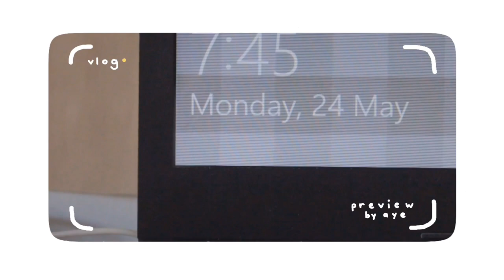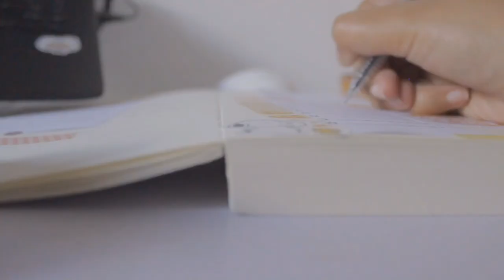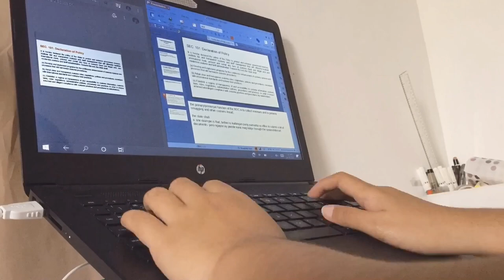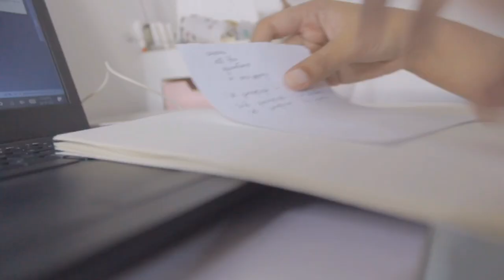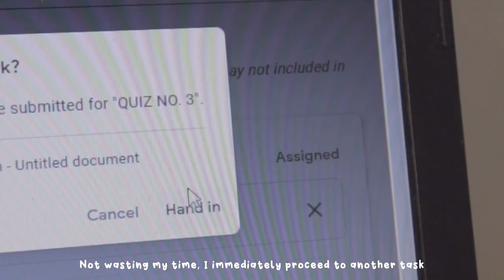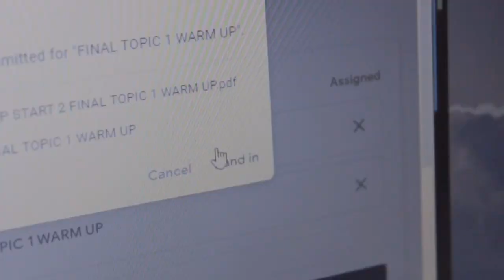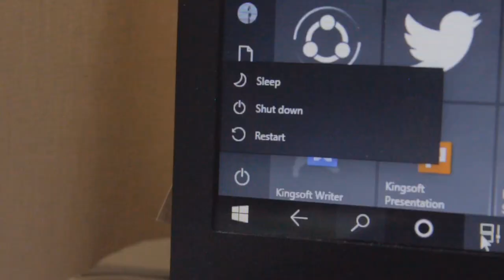☀️ daily dose of productivity; a 10 hr study vlog | online college classes in the Philippines